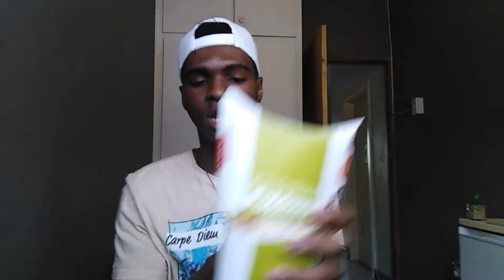🍔McDonald's MUKBANG (Exams, Working, Frozen 2...) | Aya Matha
Enjoy watching me trying the MacDonald's Chilli Cheese Fries.